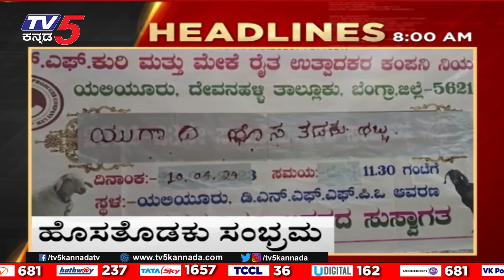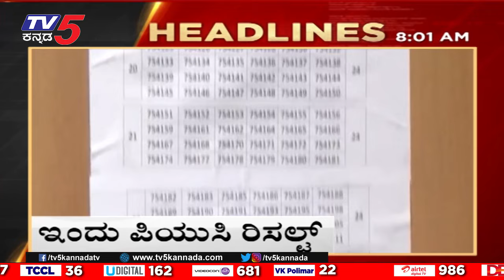8AM Headlines | TV5 Kannada Live News Update | Latest News | Breaking News